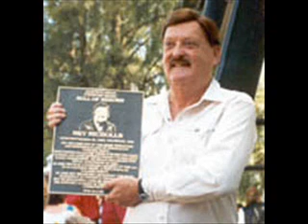Nev Nicholls - The Cowboy's Jambouree (1956).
Recorded 27 March 1956 Sydney, AUS – Nev Nicholls with Dick Carr Buckaroos...Born Millthorpe NSW  16 September 1930